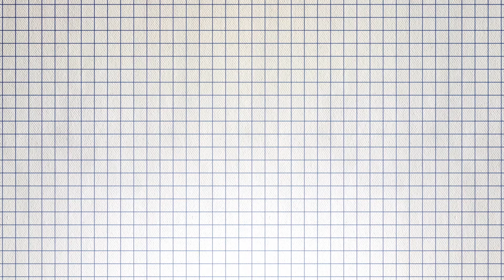Making Christmas Tree with Gesture Control | RGB Lights | Radar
Gesture control RGB Acrylic Glass Christmas Tree. Made with 60GHZ radar and Neopixel LED strip.
00:00​ Introduction
00:47 How we made
02:40​ How it works